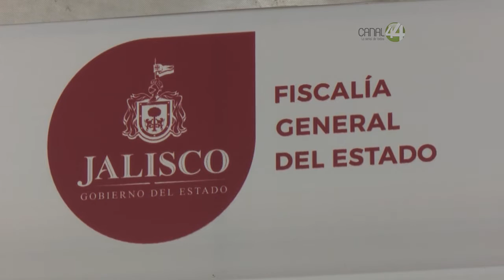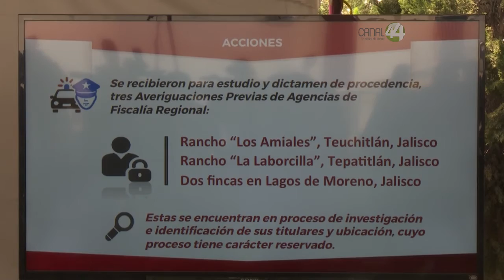Señal Informativa: Por primera vez en Jalisco se podría aplicar la Ley de Extinción de Dominio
Por primera vez en Jalisco, dos juzgados civiles abrieron juicios para aplicar la Ley de Extinción de Dominio, aplicable a dueños de fincas o bienes donde se hayan cometido delitos graves como secuestro o narcotráfico o propiedades adquiridas producto de ilícitos.

El titular de la Fiscalía General del Estado (FGE), Eduardo Almaguer Ramírez, dio a conocer que los bienes que podrían pasar a manos del gobierno de Jalisco son una residencia en el fraccionamiento Bugambilias, vinculada al delito de secuestro y otra finca en Tlaquepaque, por el delito de narcomenudeo. También se inclueyeron dos vehículos.